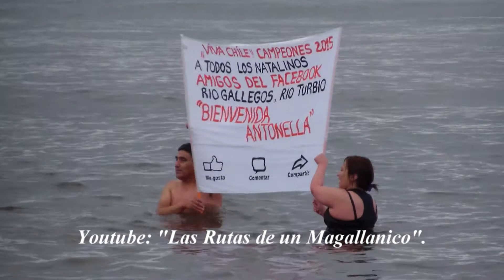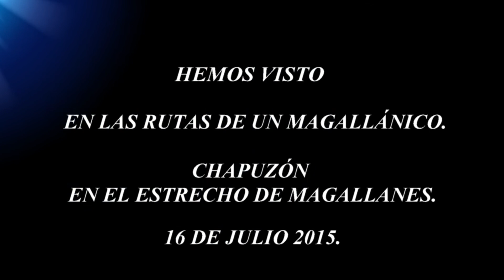Chapuzón 2015 - Estrecho de Magallanes.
Chapuzon 2015 - Estrecho de Magallanes. Multitud de personas se bañan en el Estrecho de Magallanes en invierno.